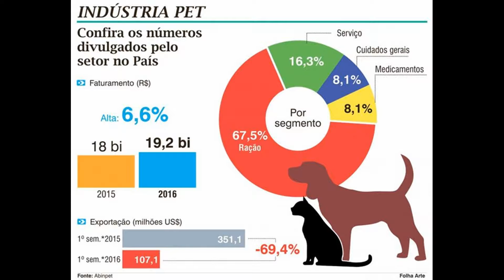Groomeduk Metodologia Ensino da Área Pet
Há três anos a Groomeduk existe no litoral gaúcho, formamos mais de 200 alunos e a cada ano crescemos mais e mais.
Venha fazer parte do mundo Groomeduk você TB.😍🤩😘